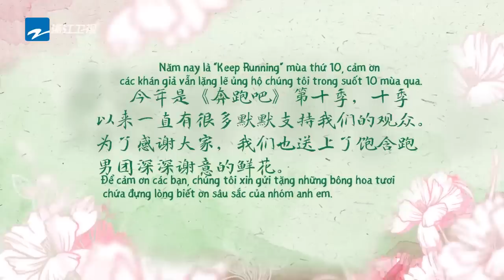[Vietsub-FULL] | Keep Running Documentary Phần 10-Tập 02 20220525